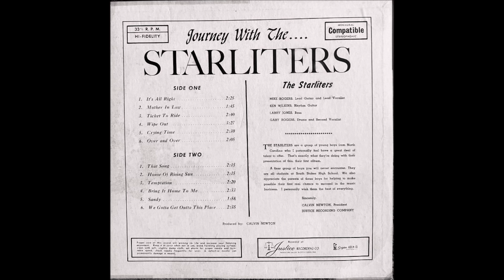The Starliters "Journey With" 1966 *It's All Right*